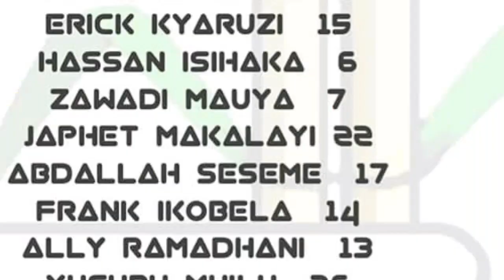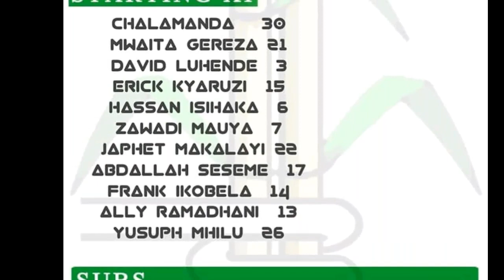Tanzania prisons vs Kagera sugar live🔴VPL (kikosi kagera)